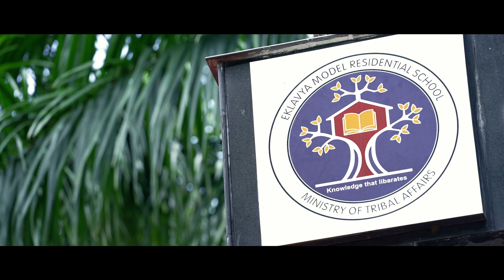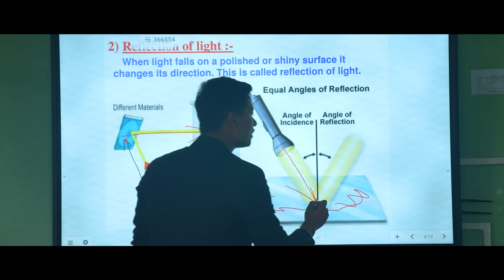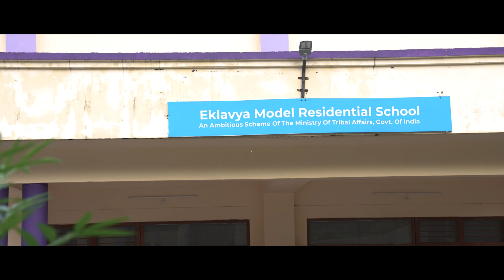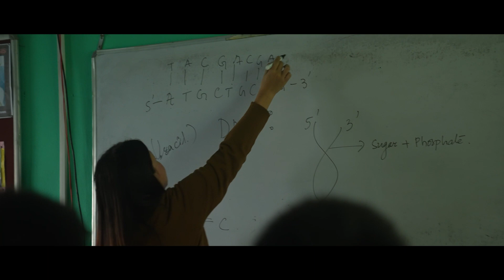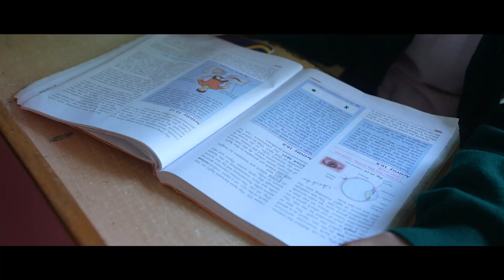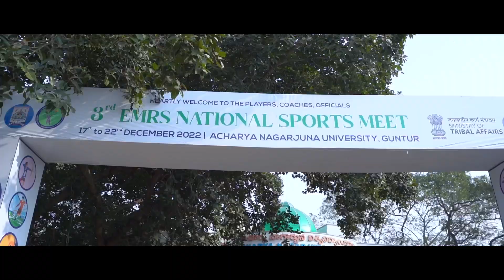Eklavya Model Residential Schools film 2023 (EMRS Director's Cut)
This is a govt. of India (Ministry of Tribal Affairs and The Ministry of Culture) sponsored film on Eklavya Model Residential Schools (EMRS), published by Zee Media under the Azadi Ka Amrit Mahotsav campaign. This campaign was part of an initiative of the Government of India to celebrate and commemorate 75 years of independence and the glorious history of its people, culture and achievements.